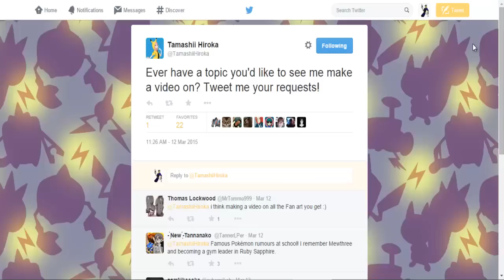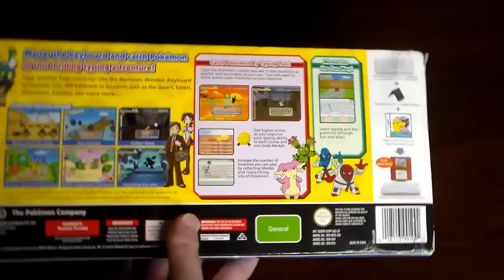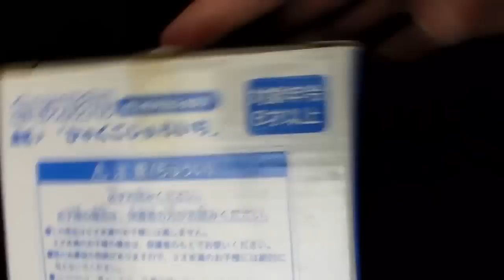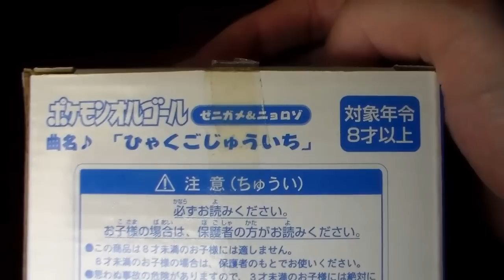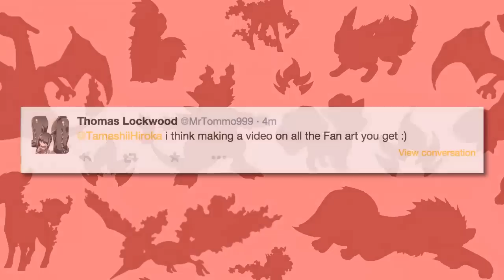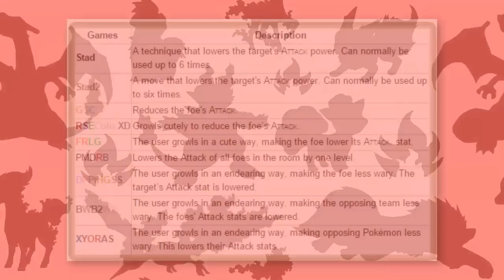Top 5 Pokémon Spinoffs, Contest Tutorial and Collection Update! - Requests Episode - Tamashii Hiroka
In today's video I tackle a bunch of small topics that couldn't make full videos on their own, including my Top 5 Pokémon Spin Offs, how Contests work in ORAS, and an update on my Pokemon Collection!